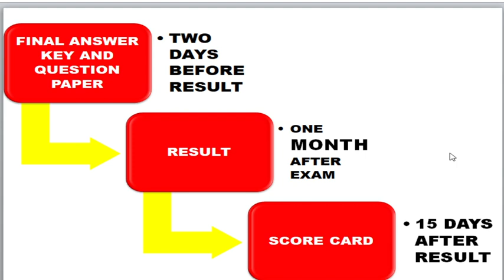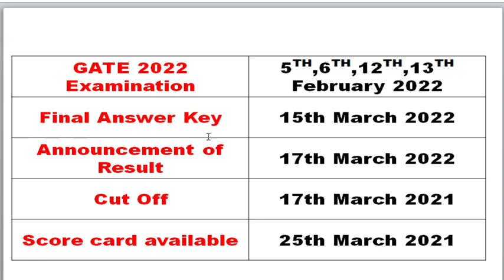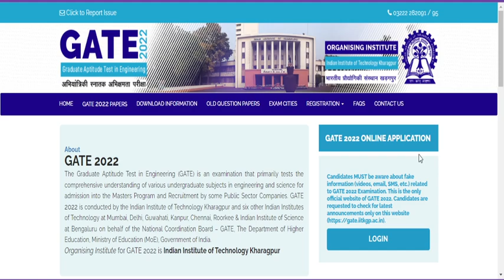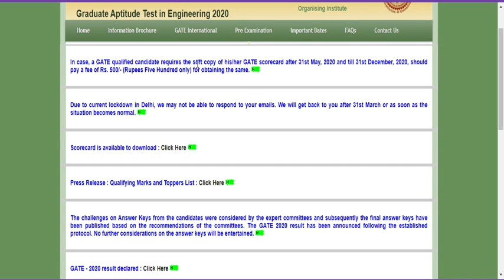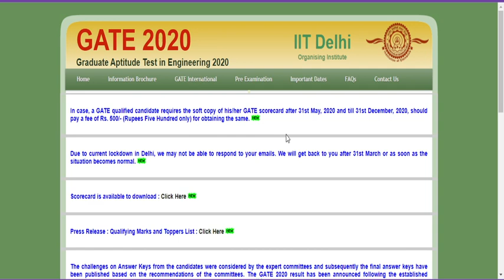📣Final answer key and CUT OFF 📜🗓🚩 for GATE 2022 will be released on March 15 and 17🥳🔥🙏!!Result date?